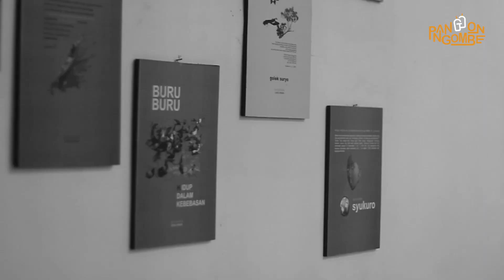THAI TEA GOCENG!!! DISULAP JADI MINUMAN MAHAL!!! UMKM HARUS TAU RAHASIANYA...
Video kali ini kita akan memberikan sedikit pelajaran yang nantinya bisa kita jadikan referensi atau acuan kita yang sedang ingin memulai bisnis minuman kekinian.

MATUR SEMBAH NUWUH BUAT PARA SEDULUR YANG UDAH SETIA NONTONIN
DAN SUPPORT CHANNEL PANGGON NGOMBE TV
yuk tonton videonya

PINDAH CHANNEL
PANGGON NGOMBE BARU

NO WA : 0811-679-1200 ADMIN MEDAN PUSAT
NO WA : 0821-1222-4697 ADMIN JAKARTA

Link Shopee Pembelian :
* Powder Reguler : Toko Panggon_ngombe99